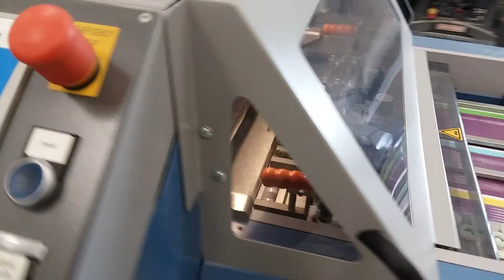Bograma BSR 550 Servo Paragraphics Inc. Canton Ohio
This is where our Bograma really shines. 3-up 10,000 sheets per hour, for a total of 30,000 pieces per hour production speed! Paragraphics Inc. Canton, Ohio.